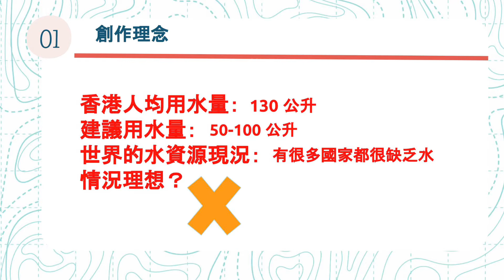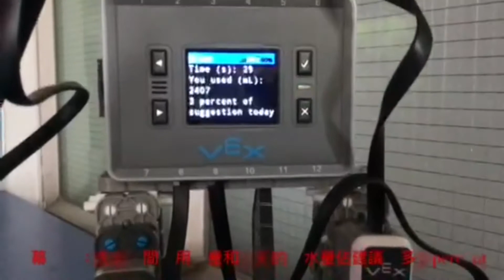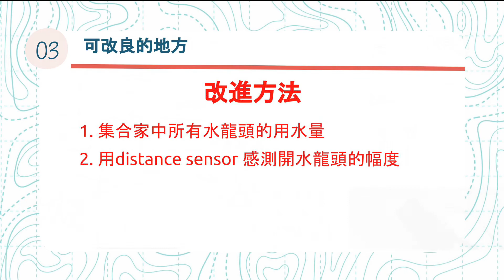P35 香港浸信會聯會小學 用水量提示器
「三菱電機綠色科技創意大賽2022」參賽作品
隊伍編號: P35
作品名稱: 用水量提示器
瀏覽參賽影片，投選出心目中「最受歡迎設計方案」首三名，